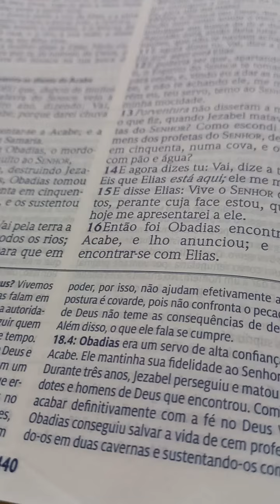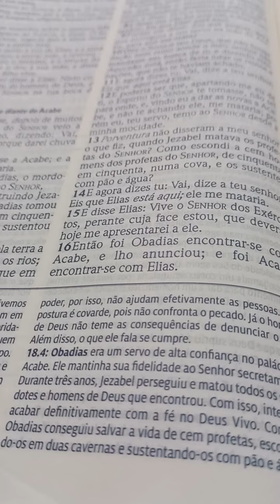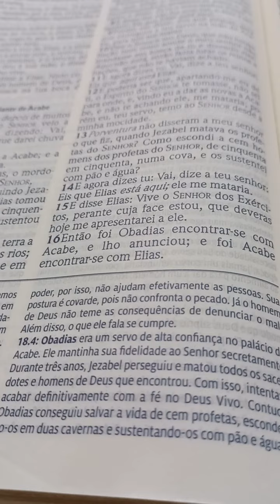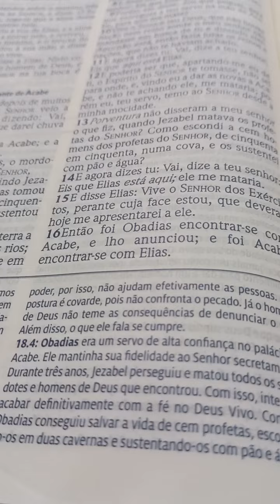Receita ou Ficção?